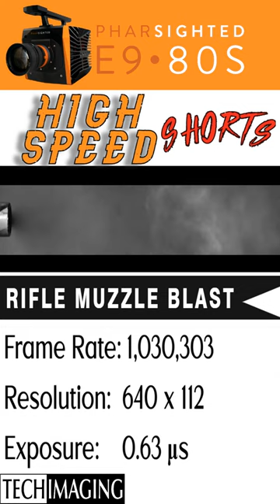Muzzle blast at over 1 million frames per second using the Pharsighted E9•80S high speed camera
Ultra High Speed Videos of a Muzzle blast from a Thompson/Center Venture Predator bolt-action rifle .204 Ruger caliber.  Projectile is a Hornady 204 Ruger 32G v max #83214.  Filmed using the Pharsighted E9•80S ultra high-speed camera shooting at an staggering 1,030,303 frames per second.
Video is playing back at 30fps
The Pharsighted E9•80S ultra high-speed camera is the world’s first backside-illuminated, full-frame high speed camera. With unparalleled speed and unmatched light sensitivity the E9•80S is ideally suited for applications requiring visualization at over 100,000fps.
The E9•80S ultra high frame rate maxes out at 2,457,000fps at 640 x 32 for over 9 seconds of record buffer with maximum memory option. Blistering exposer shutter speeds of 98ns to capture the richness of detail in high velocity movements. These features added to the class leading backside-illuminated senor with ISO of 160,000 Monochrome and 40,000 Color.